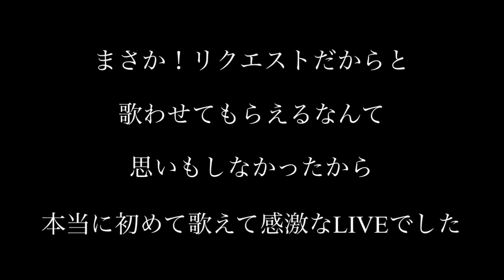【고향】正真正銘初めて歌った【故郷】に感激😭まさか歌わせてもらえるなんて〜❣️고향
お客様からのリクエストだったので、歌ってみたかった佐藤行衛さんの心の詩【故郷】を急遽歌わせてもらえ♪嬉しくて〜❤️
いつも聴いているだけだったのに…
一度も歌った事もなく、ドキドキしながら歌わせていただきました〜

　ﾏﾘｺ心ﾉｺｴ
　　そ〜か〜
この手があったのか〜
お客様からリクエストしてもらえば
うたえるのか〜🤔😉💪

　2024.3.3  高円寺　やじきた2号店